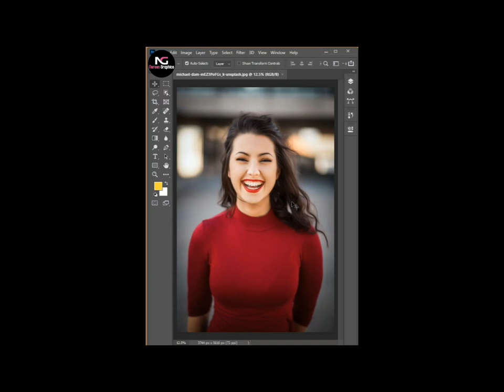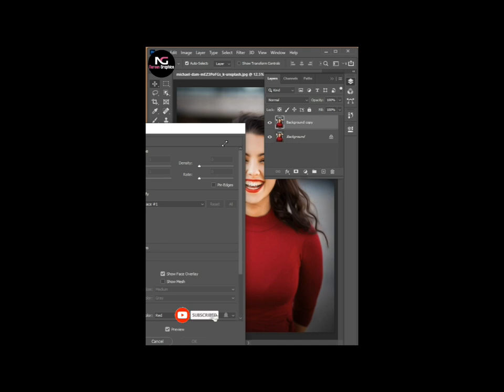How To Use The Face-Aware Liquify In Photoshop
NOREEN GRAPHICS
Channel Provide Templates With Tutorials

Photoshop Files Templates
Brochures Templates
Business Cards Templates
Tri-Fold Templates
T-Shirts Templates
Bi-Flod Templates
Frames Templates
Book Cover Templates
Infographic Templates
Wedding Album Cover Templates
Professional Stationery
Youtube Thumbnails Templates
Certificate Templates
Banners Templates
Stickers Templates
Logo Templates
Letterhead Templates
Flyers Templates
Poster Templates
Cv Resume Templates
Slideshow Templates
Promo Templates
Logo IntroTemplates

Download Link

how to make slim face in photoshop
photoshop tutorial
photoshop
fat to slim face in photoshop
how do i make my face skinner in photoshop
how to slim face in photoshop
how to use photoshop
how to fix double chin in photoshop
how do i make my face slimmer in photoshop
photoshop how to make face thinner
slim face in photoshop
how to make face slim in photoshop
how to make a slim face in photoshop
adobe photoshop